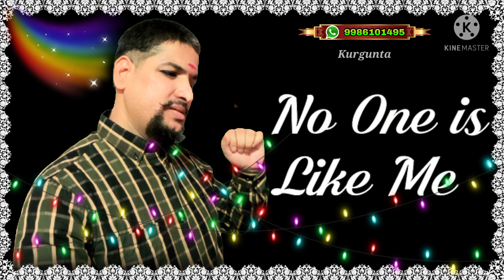𝙎𝙝𝙖𝙣𝙠𝙖𝙧 𝙍𝙖𝙤 𝘽𝙝𝙤𝙨𝙡𝙚📲⁹⁹⁸⁶¹⁰¹⁴⁹⁵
DADA, Best Motivational Positive Attitude, English Status